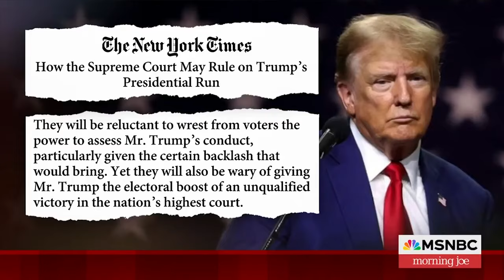The ACLJ's Fight To Keep Trump on Ballot in West Virginia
West Virginia State Auditor John “J.B.” McCuskey praises the ACLJ’s efforts in West Virginia to fight the far Left’s twisting of the 14th Amendment to keep President Trump off the ballot. The ACLJ’s case at the U.S. Supreme Court will help decide if election integrity is preserved.